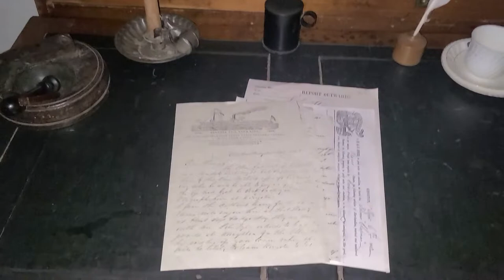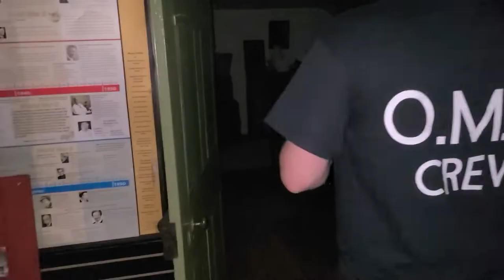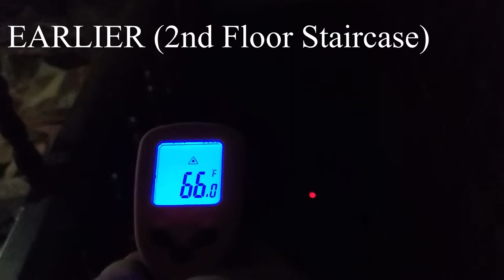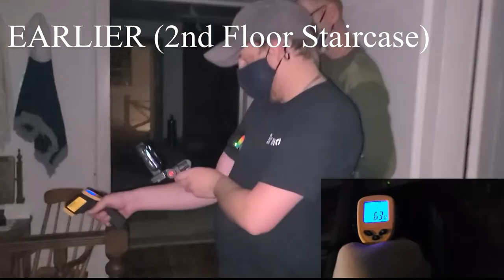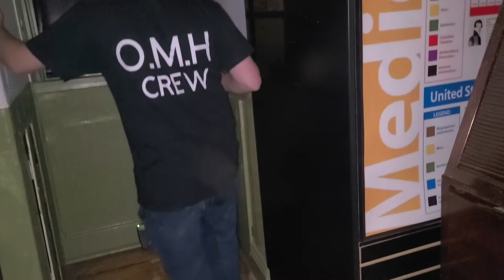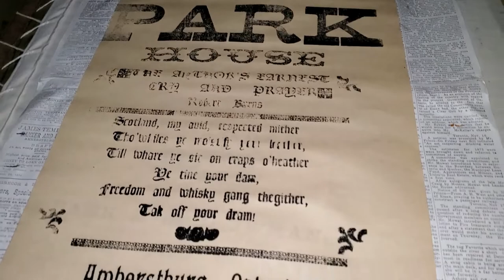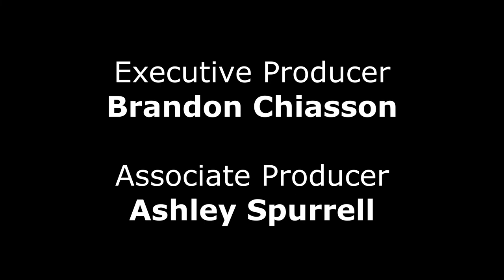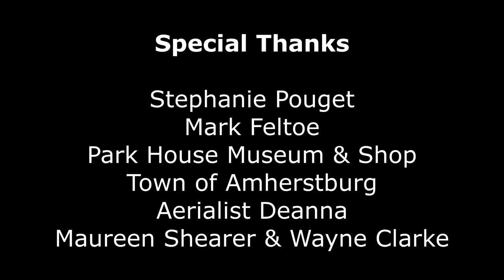A Haunting In Amherstburg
EPISODE 3 - Park House Museum, Amherstburg, ON

The crew goes down to Amherstburg, Ontario on National Ghost Hunting Day to walk around and take in The Uncommon Festival on historic Dalhousie Street prior to investigating the oldest property in the small town, Park House Museum. Constructed in the late 1700s and moved to Amherstburg from Detroit, MI in the 1800's. The hauntings of those within the Park family throughout the generations are reported to be haunting the former home to this day.

After what the crew experienced, this may be considered to be one of Ontario's Most Haunted.

Watch our latest episode and find out why for yourself!

For more information on Park House Museum and Shop go to find out more about their history and all the community programs they are hosting in the future.

For more information on future festivities in the Town Of Amherstburg, please or follow "Visit Amherstburg" on all social media platforms!